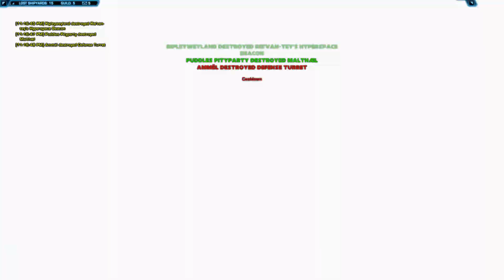SWTOR GSF 2020-04-20 23:18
It's amazing how fast this build can burn down shields and hull.

Star Forge: Imperial Faction
Sprigellania on F-T6 Rycer
Lost Shipyards: Domination
12 on 12
Score: 1000-370 (Victory)

ALLIES:
Ka'syn
Koltogirl
Ripleyweyland
Skeptic Tangue
Aldynnyn
Jiviolin
Kelseari
Sceltor
Colri
Puddles Pityparty
Sprigellania
Travalti

ENEMIES:
Hedraa
Lynn Thrawn
Malthzel
Tobor Mk-one
Ammel
Erakul
Not Miora
Rie'van-tey
Coleeann
Jeneritt
Mallory knox
Trakrialla

BUILDS:
T1 Strike Fighter rapids build (see T1 Strike Fighter Playlist description) - Mastered